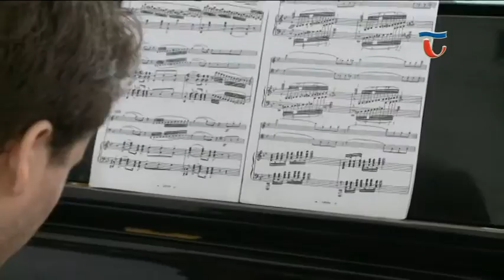150818 Híradó 03 Rekord létszámmal zajlik az idei mestrekurzus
A hétvége óta újra gyönyörű muzsikától zeng a Menner Bernát Zeneiskola épülete. Idén már kilencedik alkalommal rendezték meg a Schiffer Ervinről elnevezett nemzetközi mesterkurzust, amire idén is kiváló fiatal zenészek jelentkeztek.